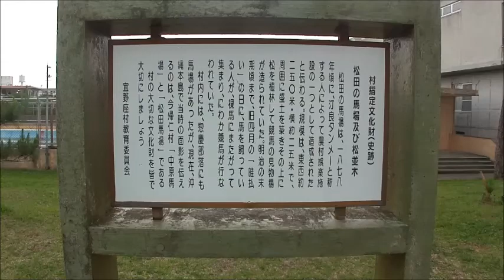沖縄県宜野座村 ・ 琉球競馬 「 松田馬場跡 」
沖縄県宜野座村の松田小学校内にある琉球競馬の跡「 松田馬場跡 」